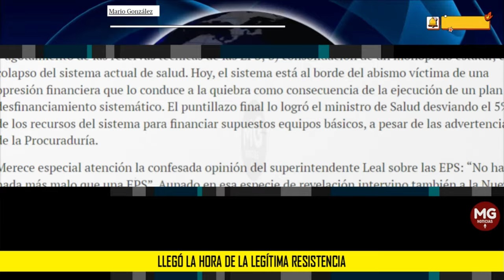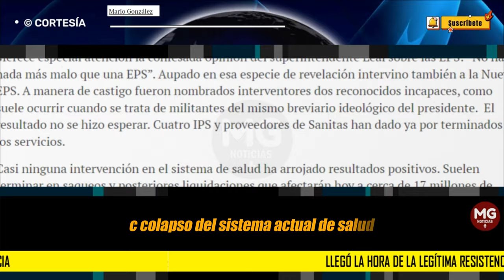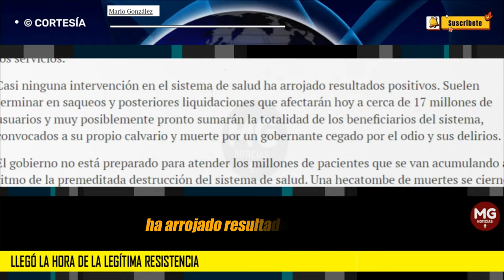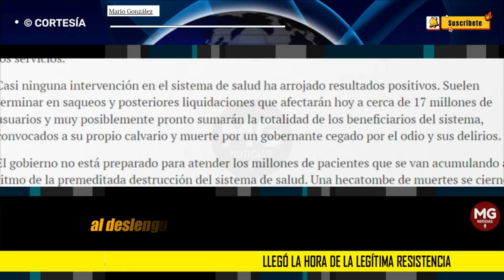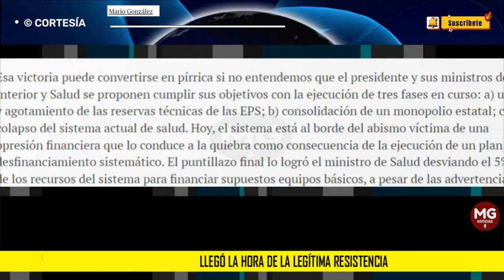LLEGÓ LA HORA DE LA LEGÍTIMA RESISTENCIA 📢Columna Mario González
Con la intervención de Sanitas EPS, el gobierno confirmó las fúnebres predicciones de la exministra Corcho y desató la crisis con las más graves implicaciones sociales en la accidentada historia de nuestro país. Destruir el sistema de aseguramiento en salud que nos garantizó cobertura universal con igualdad de derechos para toda la población, es el mayor desastre que nos han obligado a padecer, e instrumento de retaliación por el hundimiento del esperpento de reforma el pasado miércoles en el Senado de la República.
columna MARIO GONZÁLEZ